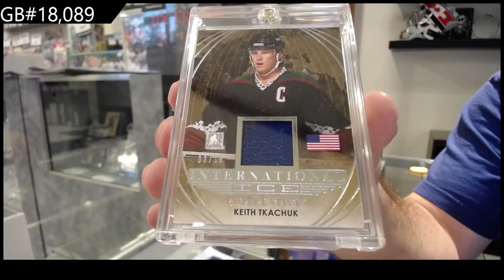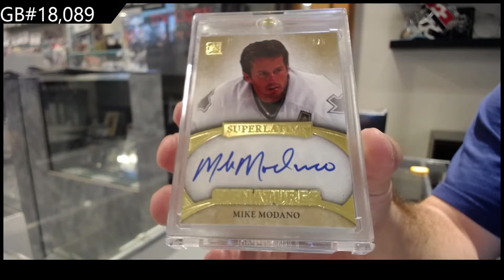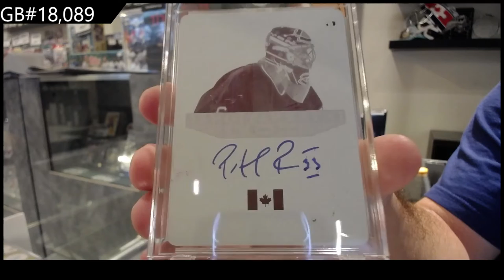2015 ITG Superlative Hockey Box Break - C&C GB #18,089